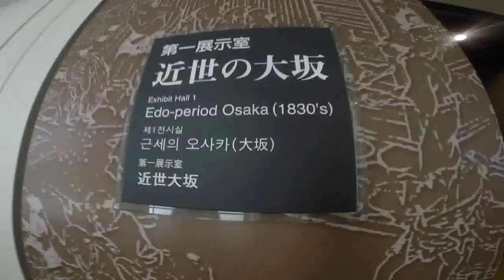JaFun 2.0 Trip March 2015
Visited Osaka, Kyoto and Tokyo